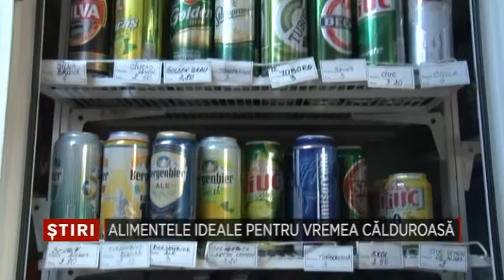Alimentele ideale pentru vremea calduroasa